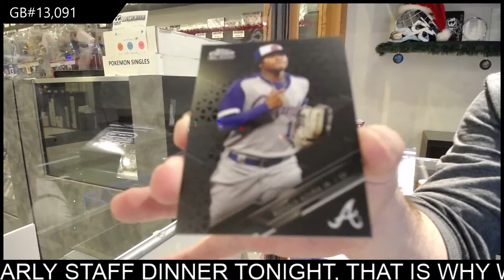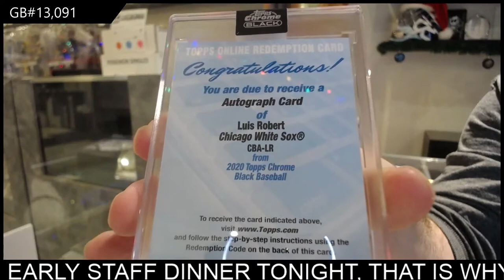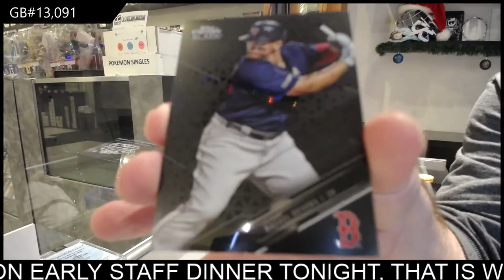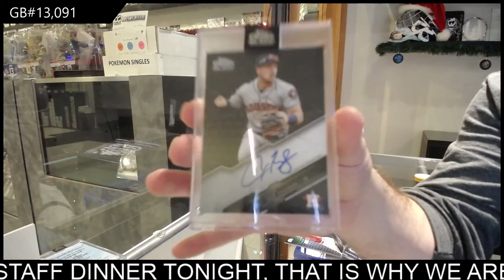2020 Topps Chrome Black 2 Box Break - C&C GB #13,091